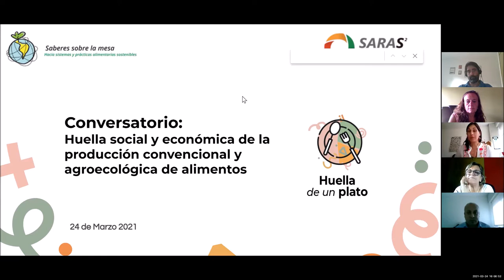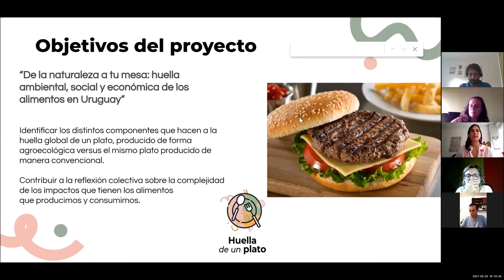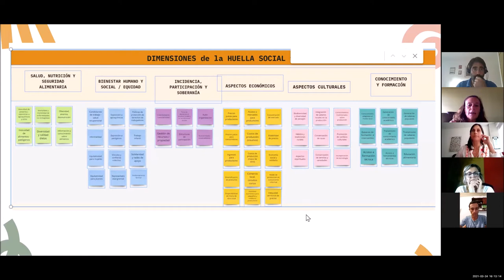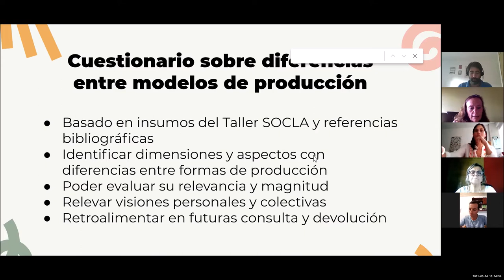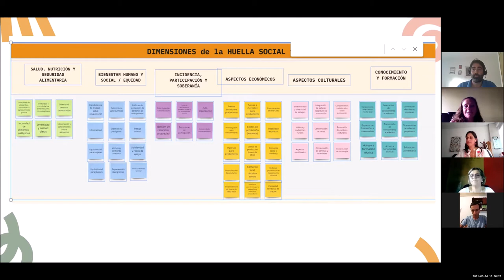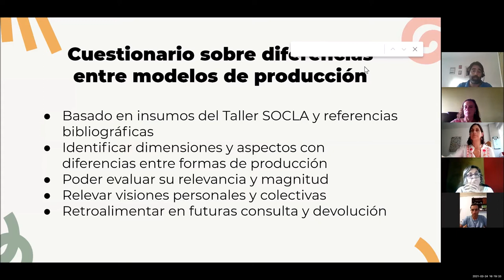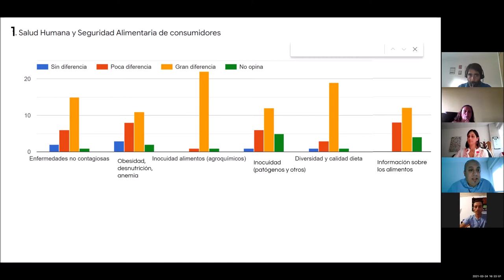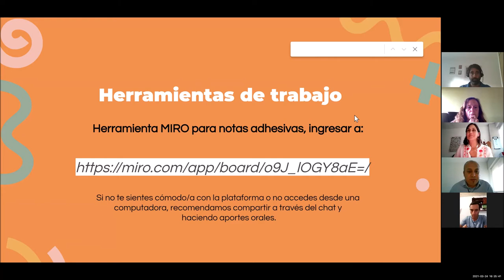Conversatorio: Huella social y económica de la producción convencional y agroecológica de alimentos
El objetivo es contribuir a entender qué deja, en términos sociales y económicos, la producción de alimentos de manera convencional y de manera agroecológica. Se trabajará con actores y expertos vinculados a ambas formas de producción y con aportes del público.

Conversatorio realizado en el marco del 1er. encuentro virtual del Ciclo temático de Instituto SARAS 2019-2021 sobre "Alimentación y sostenibilidad".

1er. encuentro 23 y 24 de marzo 2021 "Alimentos y crisis: Resiliencias"